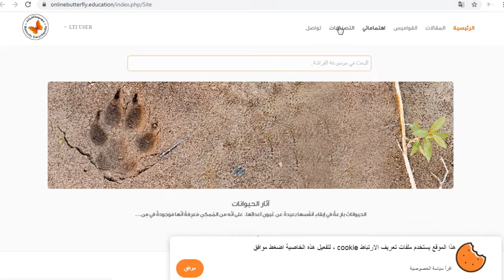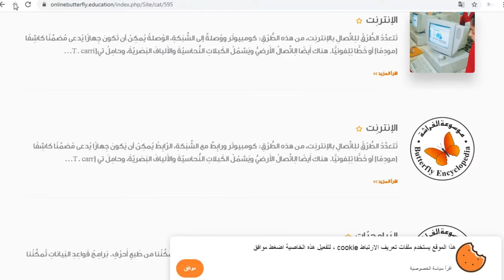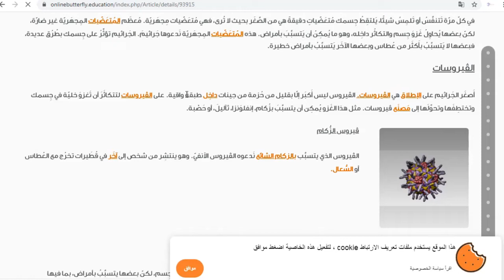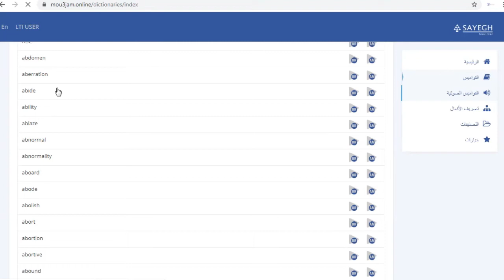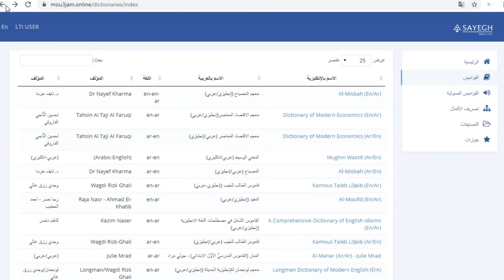المكتبة الرقمية و الكنز المخفى عن الجميع